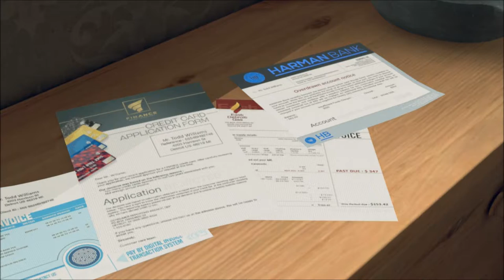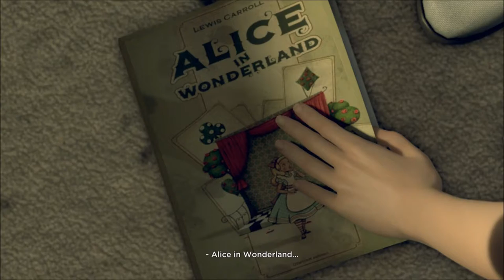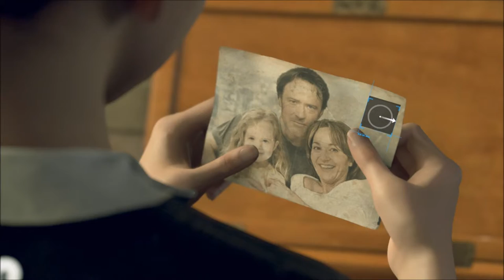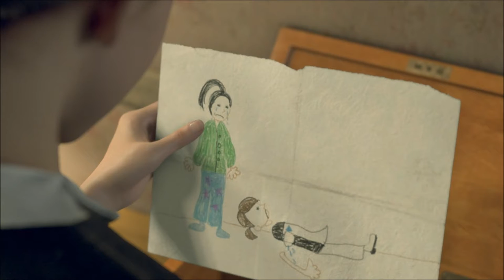Detroit Become Human Gameplay Walkthrough part 3 Alice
Detroit: Become Human is an adventure game played from a third-person view, which is subject to a set and controllable perspective.There are multiple playable characters who can die as the story continues without them; as a result, there is no "game over" message following a character's death. The right analogue stick on the DualShock controller is used to interact with objects and observe one's surroundings, the left analogue stick is for movement, and R2 scans an environment for possible actions; the motion controls and touchpad are also employed. Via quick time events and dialogue decisions, the story will branch out depending on which choices are made, the sum of which can be viewed in a flowchart during and immediately after a given chapter; the player can rewind to certain points in the story to reshape decisions in the event of regret. Certain scenes feature countdowns, which force the player to think and act quickly.Magazines abound the levels for players to read. The playable characters are:
Connor, a prototype police android tasked with hunting down androids that have deviated from their programmed behaviours.
Kara, a newly created housekeeper android who develops artificial consciousness.

enter for your chance to win a 10 doller GAMEING code ON THE PLATFORM OF YOUR CHOICE road to 100 subs giveaway contest a $10 psn&xbox code rules you must be a subscriber giveaway IF YOU WIN MUST HAVE PROOF THAT YOU ARE A SUBSCRIBER IF YOU DONT WIN I WILL BE DOING ALOT MORE GIVEAWAYS COMING WINNERS ALSO HAVE 4 DAY TO REPLY BEFORE A NEW WINNER IS PICKED THERE WILL BE 2 WINNERS please Subscribe,like,share and comment if you enjoyed

LAST VIDEO